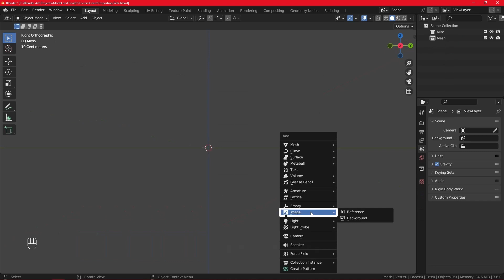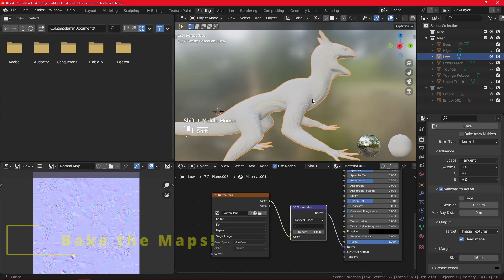Complete Game Ready Character Creation for Beginners in Blender!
Here we have a NEW course for you!

This one covers the FULL game character workflow in Blender!
It is perfect for beginners who want to start their 3D journey and get to know - how the game characters are made :)